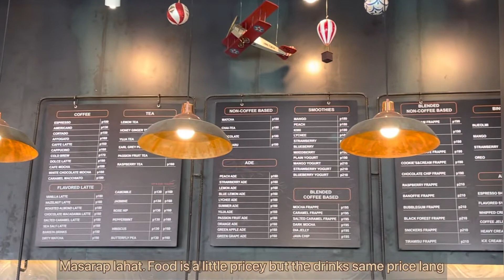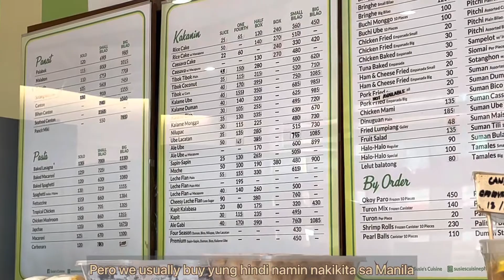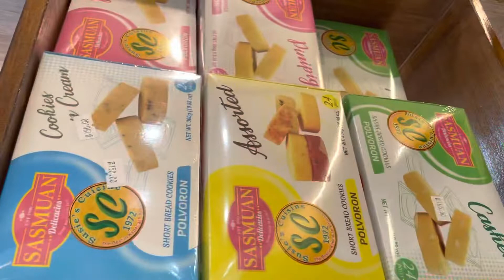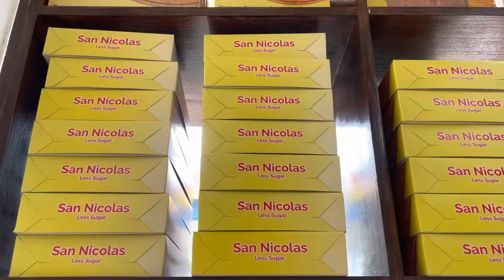Cafe Dia + Susie’s Cuisine, Pampanga | House update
House update as of early September

Feat.
Cafe Dia in Clark, Pampanga
and
Susie’s Cuisine - the best Pasalubong Shop in Pampanga